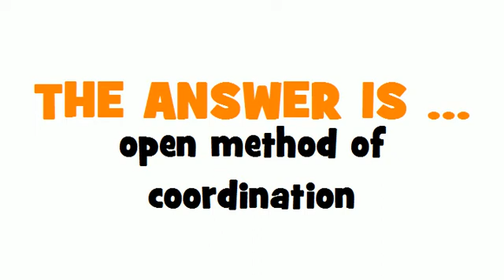SWEDISH TRANSLATION QUIZ = den öppna samordningsmetoden